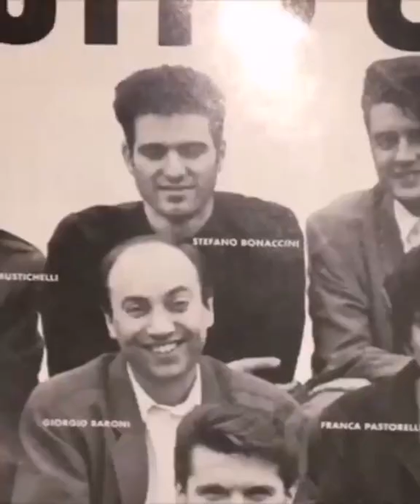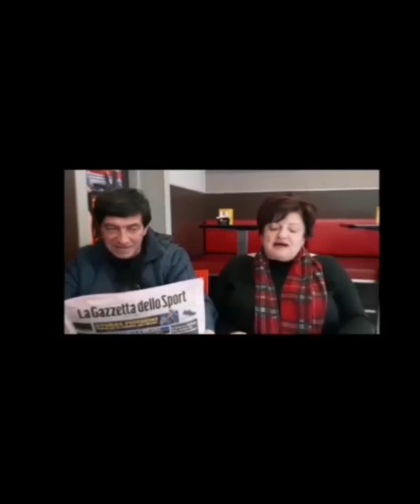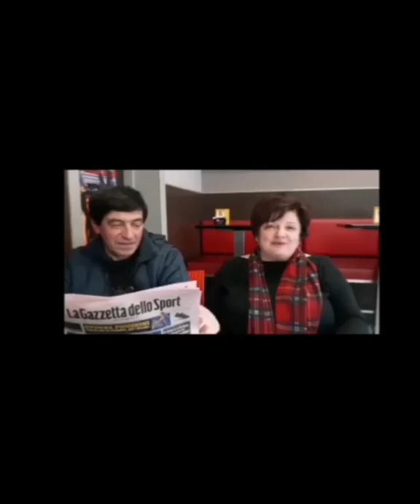Emilia Romagna, l'in bocca al lupo per Bonaccini da familiari e amici (22.01.20)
- Emilia Romagna, videomessaggi dei familiari di Stefano Bonaccini: "Siamo tutti con te. In bocca al lupo".

I regali, quelli belli. Per me il sostegno di queste persone, la mia famiglia, i miei amici e la gente del mio paese è il sale della mia vita. La forza per combattere anche le battaglie più complicate viene tutta da lì, cose che porto nel cuore", commenta il governatore uscente, ricandidato alla guida del centrosinistra. (22.01.20)